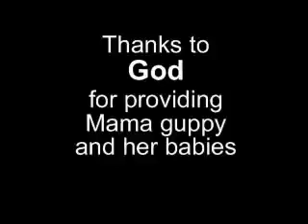How guppies are born (guppy pariendo)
They are very easy to breed